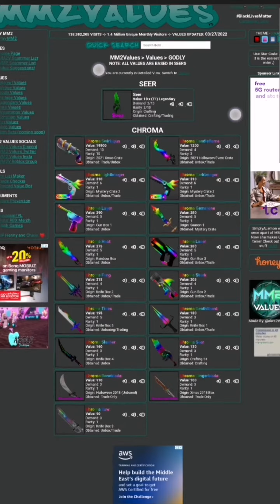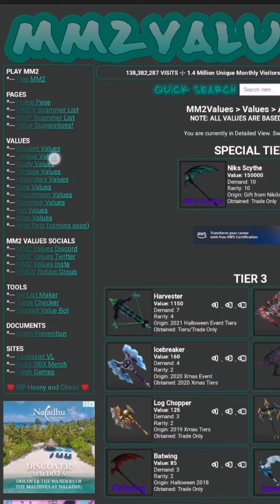روبلوكس mm2 شرح كيف تعرف كم سعر الاسلحة و البتات و شرح كيف تخش على سيرفرات تريد